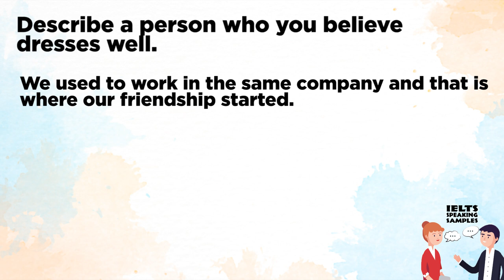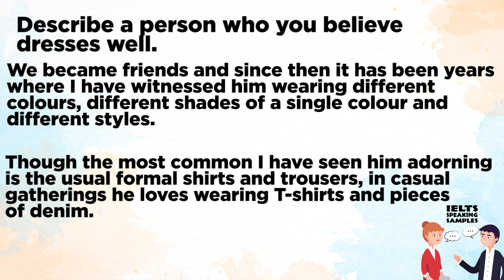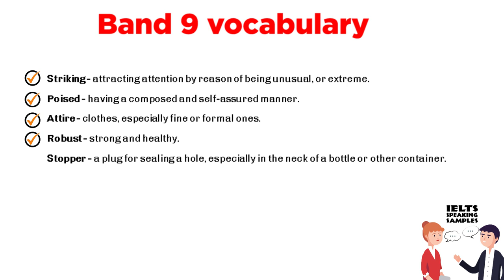Cue Card 2022 - Describe a person who you believe dresses well| IELTS Speaking Samples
Hi.
Today I'll be sharing my IELTS Speaking sample answer on the Cue Card "Describe a person who you believe dresses well".

I'm Sophie from "IELTS Speaking Samples". We post daily videos for speaking sample cue cards on this channel which emphasize on improving your fluency and pronunciation.